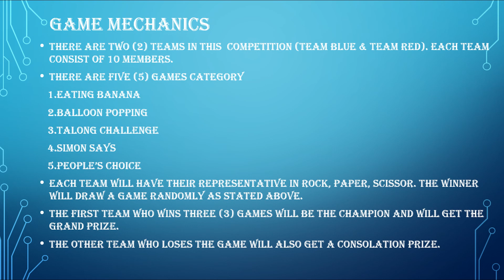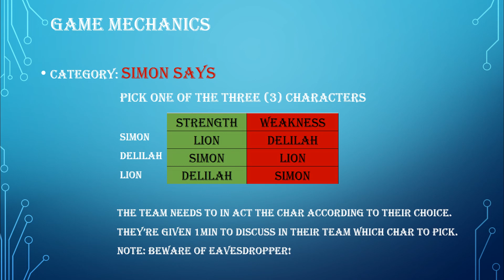VLOG #04 ADULT GAMES PART #1 THANK YOU "THE WOMEN'S CLUB" PINASAYA NYO KAMING LAHAT!!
Our main focus in our vids are Fun Games, Charity Works, Feeding Programs, Skin Care & anything under the sun hahahaha

We accept sponsorship or tip if you wish to participate in giving (the money will be used for charity works and feeding programs).

It’s better to GIVE than to RECEIVE.
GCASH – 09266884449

God bless everyone! Keep safe!